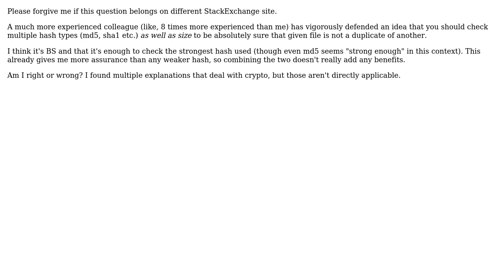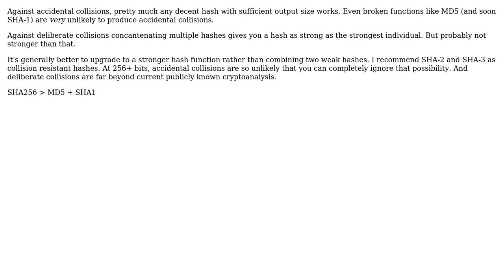Software Engineering: Does it make sense to check multiple hashes when detecting a file duplicate?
With thanks & praise to God, and with thanks to the many people who have made this project possible! | Content (except music & images) licensed under CC BY-SA | Music | Images & others | With thanks to user Red user mgoeminne user CodesInChaos and the Stack Exchange Network Trademarks are property of their respective owners. You are responsible for your own actions.